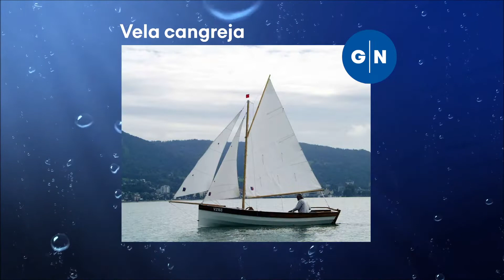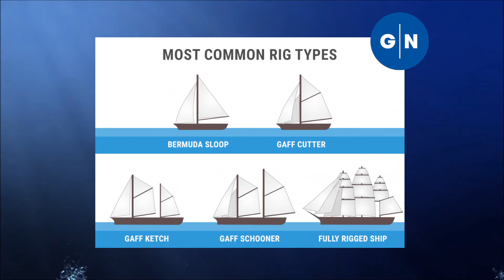Pico de loro 1. Velas cuadras, cangrejas y bermudianas.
Diego Riera nos explica cómo son los distintos tipos de velas en este nuevo capítulo de GNPodcast: desde la vela cuadra hasta el aparejo Marconi o bermudiano, pasando por la vela latina y la cangreja. Nos habíamos propuesto que esto durara cinco minutos, pero, como siempre, nos hemos venido arriba.